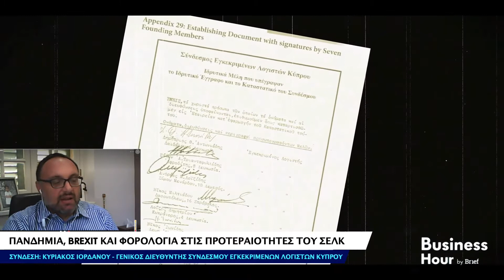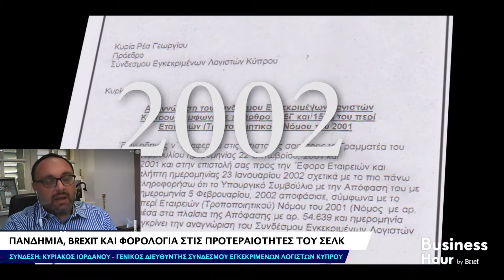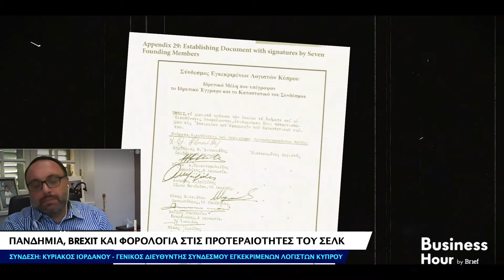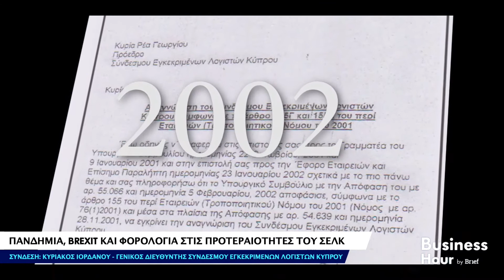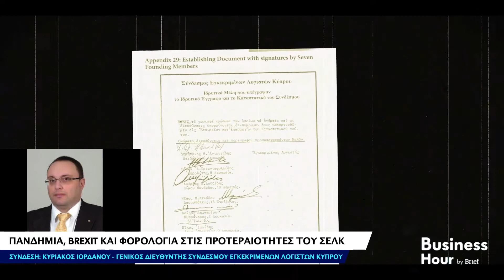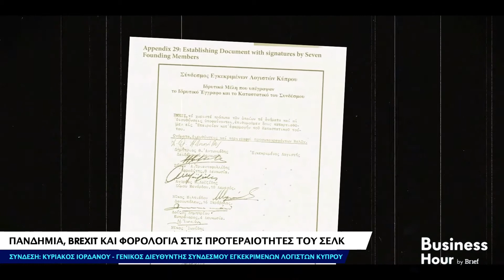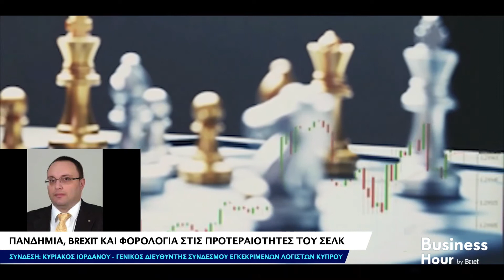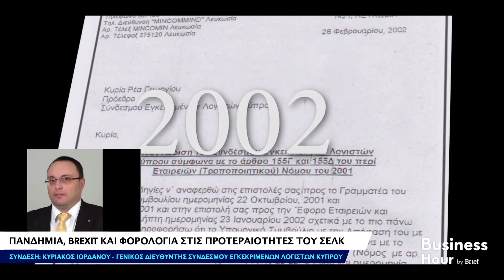Business Hour by Brief – Κυρ. Ιορδάνου, Γεν. Διευθ. Συνδ. Εγκεκριμένων Λογιστών Κύπρου - [27/05/21]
Κυριάκος Ιορδάνου, Γενικός Διευθυντής Συνδέσμου Εγκεκριμένων Λογιστών Κύπρου

Γνωριμία με το Σύνδεσμο Εγκεκριμένων Λογιστών Κύπρου κάναμε σήμερα. Ο Πρόεδρος του Συνδέσμου, ανέλυσε τους στόχους και τις προτεραιότητες του συνδέσμου, τις μεγάλες επιπτώσεις της πανδημίας, και πως ο Σύνδεσμος συμβάλει στην ανάπτυξη του επιχειρείν και της οικονομίας της Κύπρου, στα 60 χρόνια ζωής του, στην εκπομπή Business Hour by Brief.